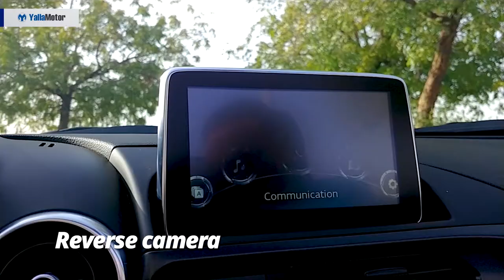Abarth 124 Special Features | YallaMotor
The Abarth 124 Spider is a Japanese roadster with an Italian spirit. It is based on the Mazda MX-5 and it takes on the likes of the Toyota 86 and Subaru BRZ. An affordable roadster, it sits in a class of its own.

For prices, specs and features of the Abarth 124, check out

To read the written review and go through some stunning still images, head on over

If you're one who enjoys getting into the numbers, check out our in-depth comparative report between the Abarth 124, the Toyota 86, and the Mazda MX-5